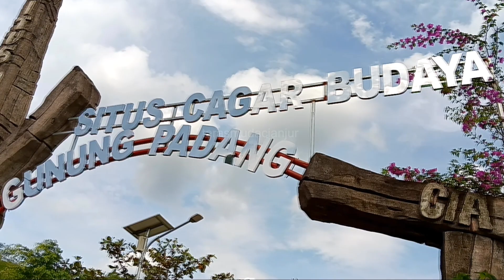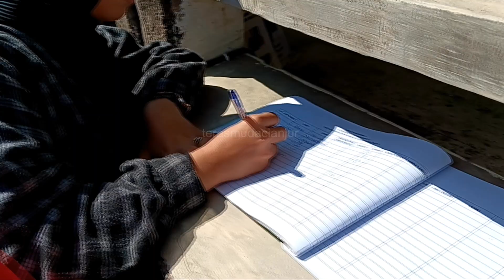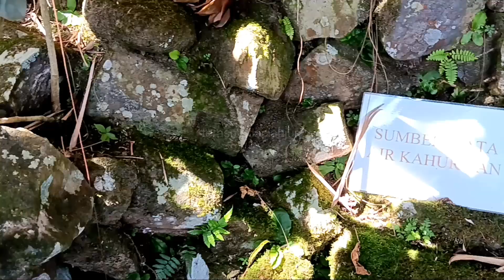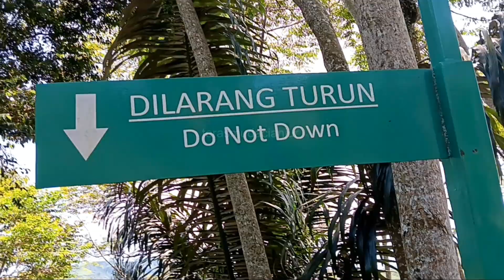MENGGALI KEAJAIBAN SITUS GUNUNG PADANG CIANJUR | PART 1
Gunung Padang Cianjur adalah sebuah situs arkeologi yang terletak di Kabupaten Cianjur, Jawa Barat, Indonesia. Situs ini terdiri dari sejumlah teras dan struktur batu yang diyakini berasal dari masa prasejarah. Beberapa peneliti meyakini bahwa situs ini mungkin lebih tua daripada situs megalitikum lainnya di Indonesia. Namun, tujuan sebenarnya dari situs ini masih menjadi bahan spekulasi dan penelitian yang terus berlangsung. Situs Gunung Padang Cianjur juga menjadi salah satu objek wisata sejarah yang populer di Indonesia.

Selamat menyaksikan videonya!